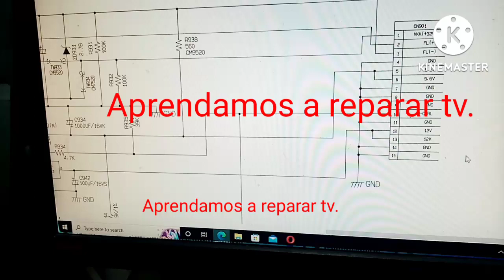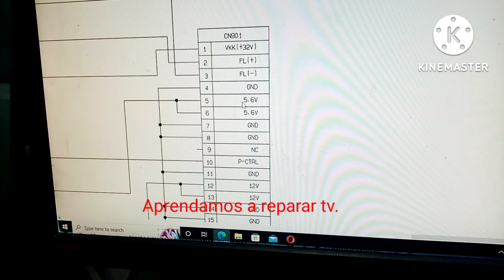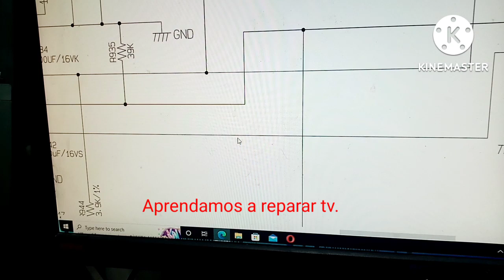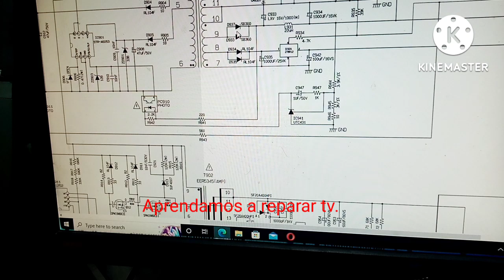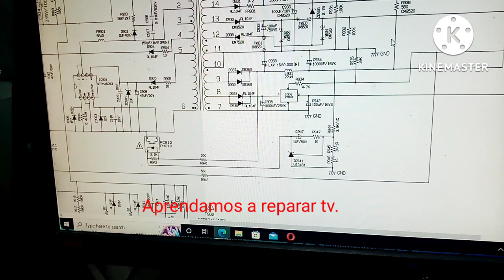equipo de sonido no da sonido